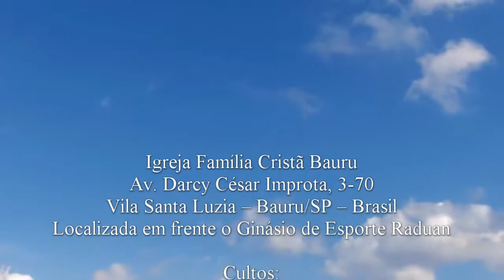Jefté e a consequência do prometer - Juízes 11.29 - Pr. Osmir Melro